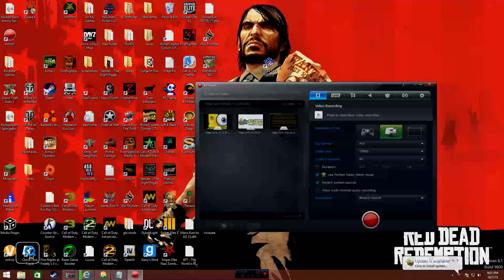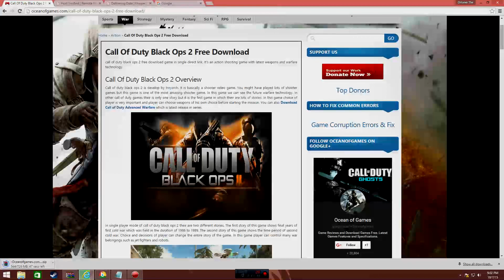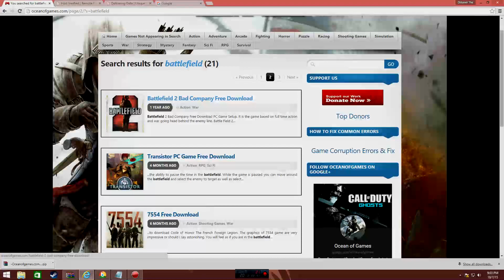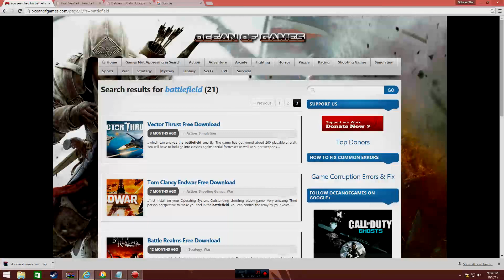How to Get PC games Free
You can play like The Forest We Happy Few and other games and no Im not joking this actually works so give me likes and suscribe and I hope you enjoyed:)